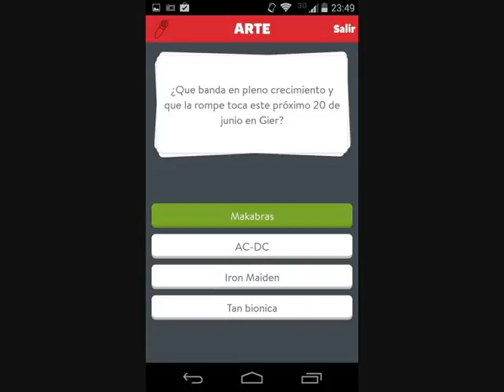Makabras en la Radio Atomika, en Fuera de Estado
Pipo Arleo, Rodrigo Alcaide y Mariano Ferreri de Makabras en "Fuera de Estado", Radio Atómika 106.1

Conducción: Kabexon Eskizofrenia / Narrao Fallido
Producción: Fred Horn
Operación: Yula Verna
Edición (y conducción espodrádica): Rolfi Dellas Gente
Fotos: Bela Lugosi